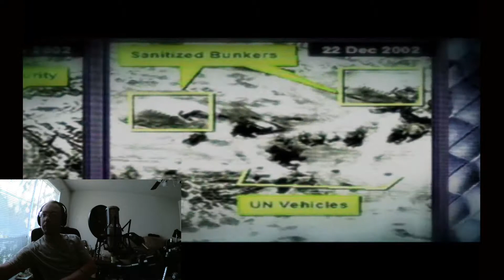BHD Plays Black on Xbox One X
Going back to an OG Xbox game that was always one of my favs.